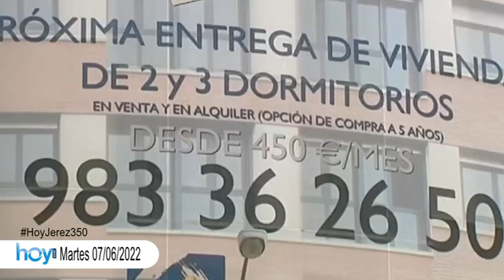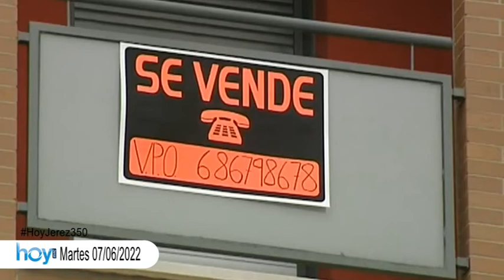Hoy Jerez Martes 7 Junio 2022 2P